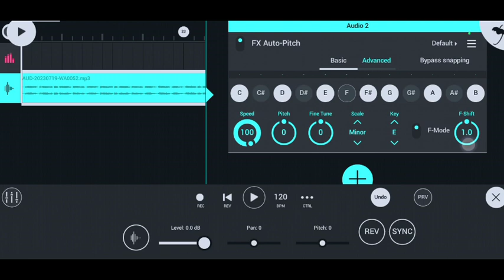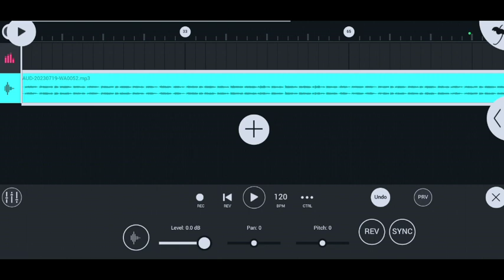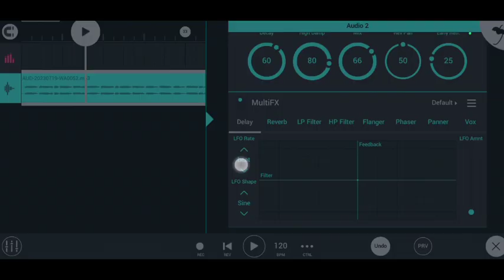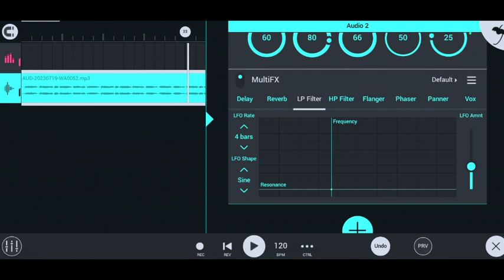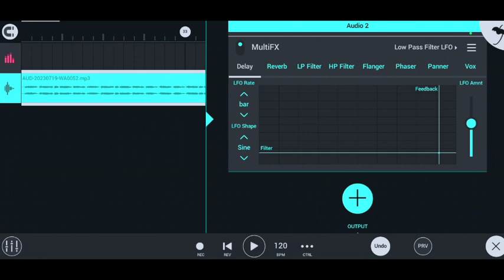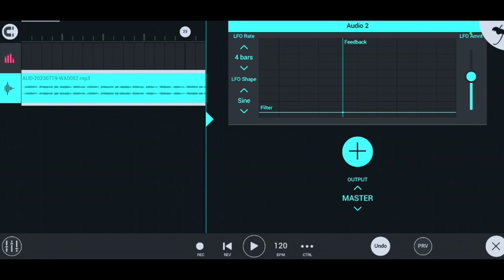how to fl studio mobile delay | gojol editing mobile fl studio Delay | Fl Studio Multi FX tutorial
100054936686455